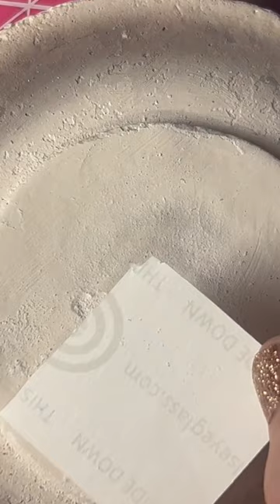Microwave kiln fused glass, I used COE 96 glass